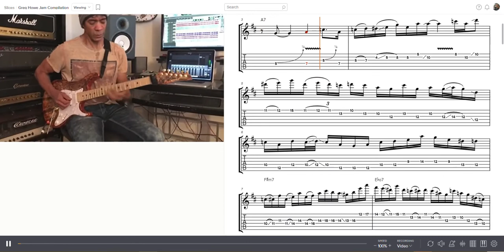Learn Greg Howe Fusion Instagram Compilation - Animated Tabs